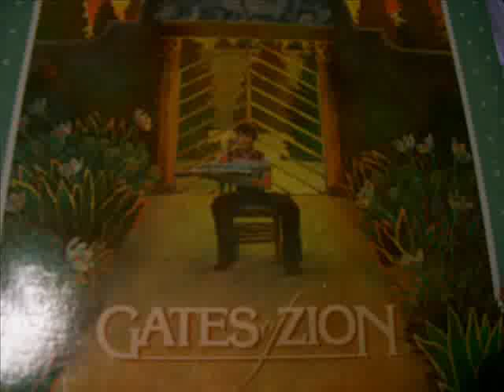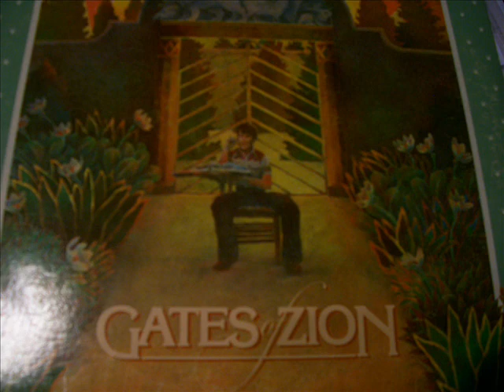Gates of Zion - 10 - Day of Delight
Vocal by Erica Erekson.
Orchestrated and Conducted by Ron Simpson.
Rhythm tracks arranged by Ralph Geddes.